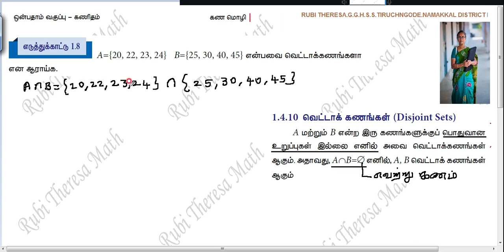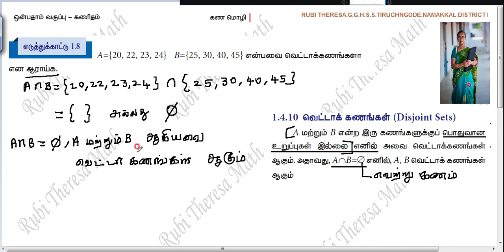TN Samacheer Kalvi _ 9th Maths _ SET LANGUAGE _ Example 1.8